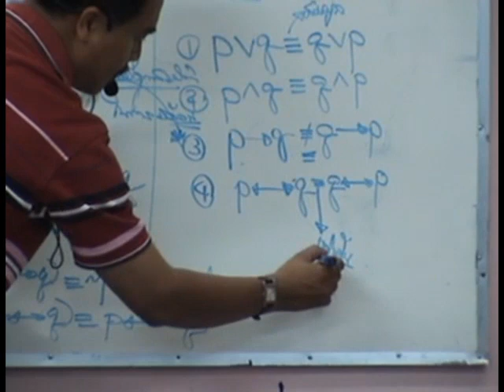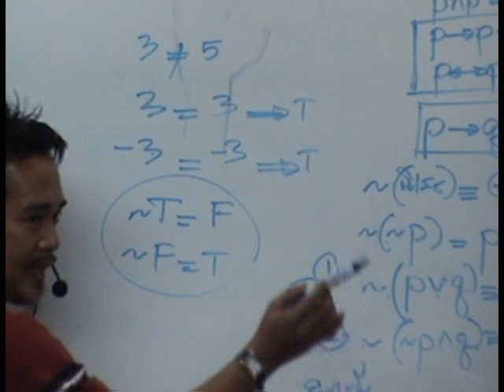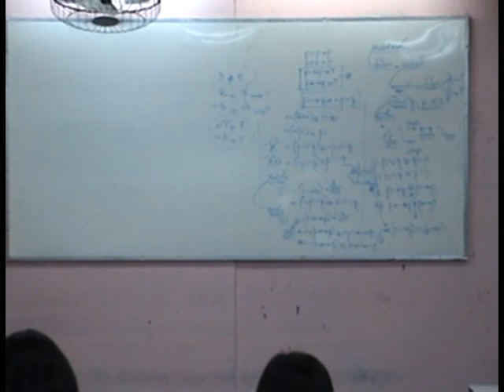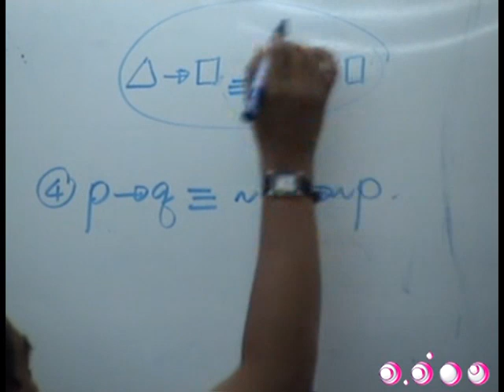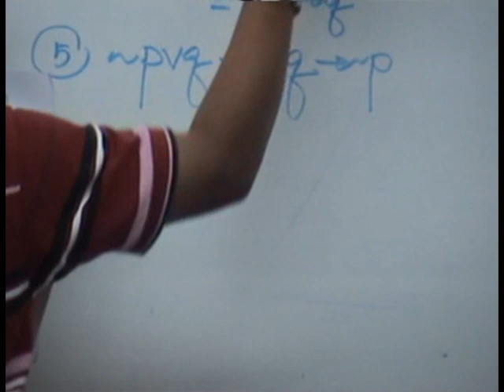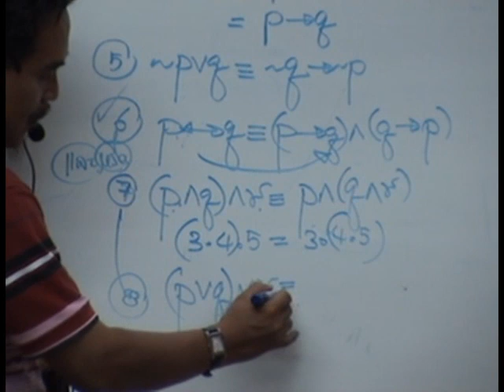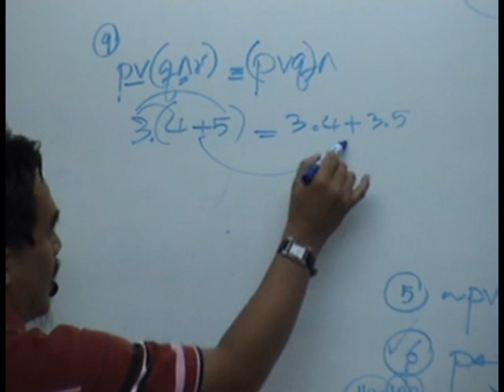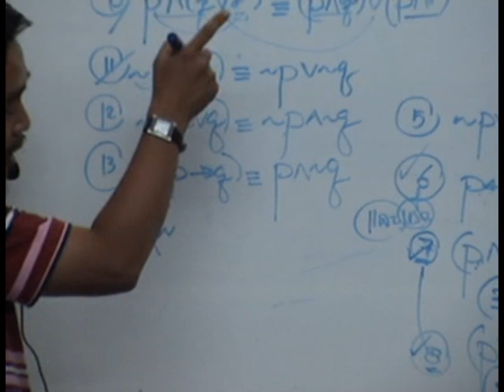ติวคณิตศาสตร์ ตรรกศาสตร์ ชุดที่ 1 2/4